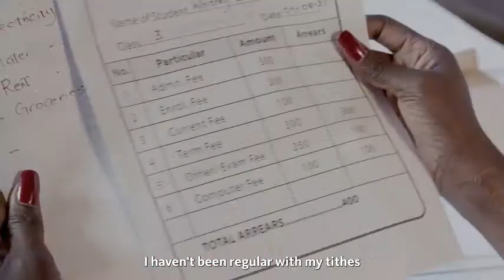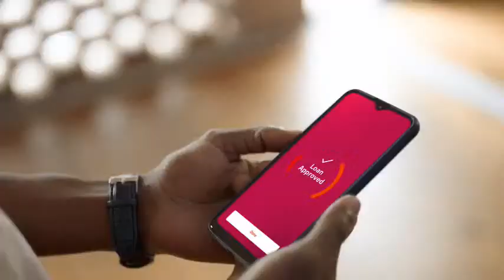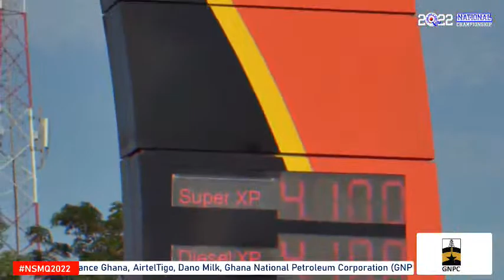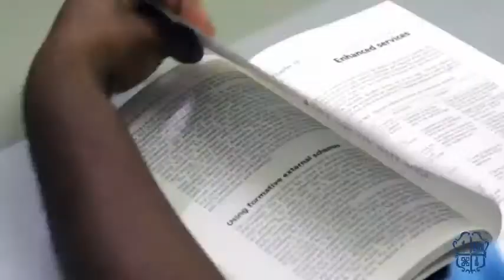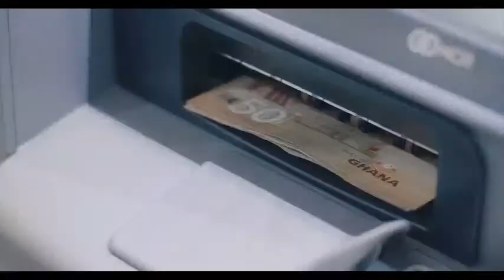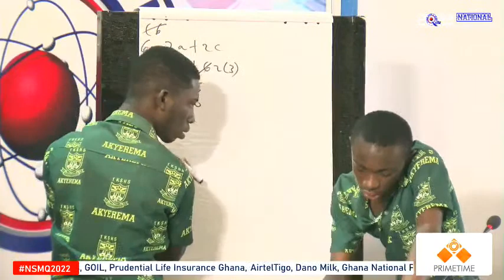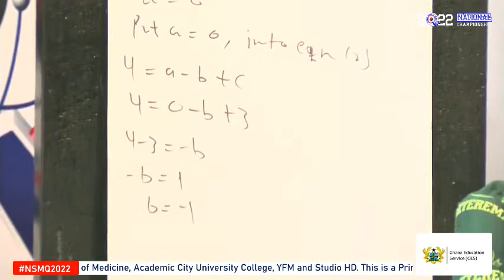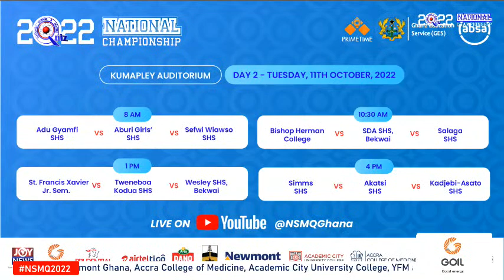NSMQ2022 PRELIMINARY STAGE | ST. FRANCIS XAVIER JR. SEM. VS TWENEBOA KODUA SHS VS WESLEY SHS,BEKWAI